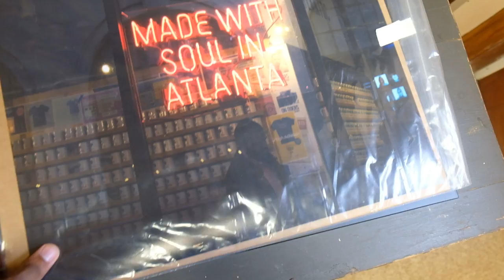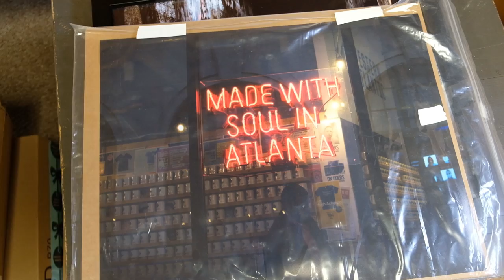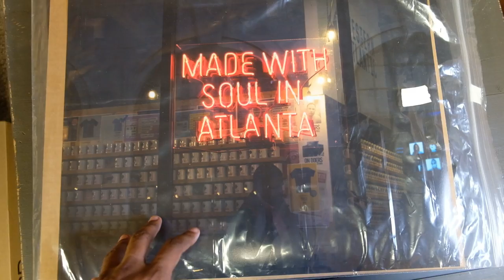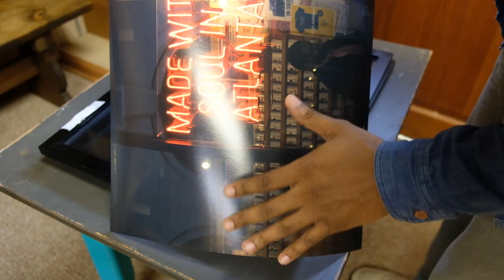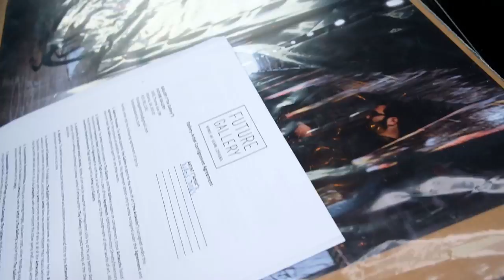My first photo exhibition w/ street photography in Atlanta | vlog #1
Hello, Youtube here is my first video! I wanted to share my experience in preparing for my first photography photo exhibition and doing some street photography in Atlanta.

My camera Fuji XT-20